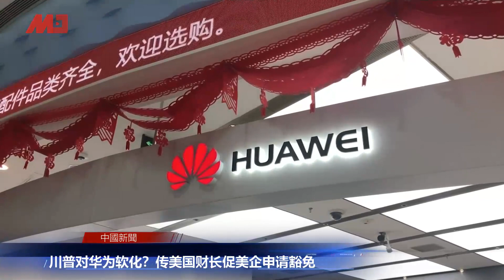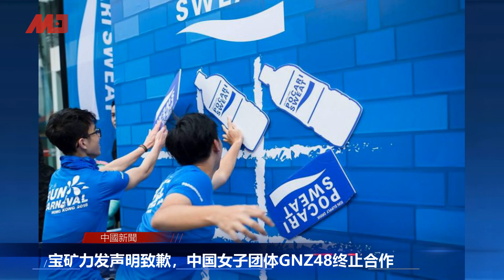中国新闻｜彭斯批宗教打贸易：中国必须改变；川普软化？美财长促美企供货华为；宝矿力挺反送中被道歉；这个人当王毅面批中国人权；游客赞三峡大坝“固若金汤”（20190711-1）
1.川普对华为软化？传美国财长促美企申请豁免  00:57
2.22国吁中国改善新疆人权，斯洛伐克女总统首批中国人权 02:50
3.宝矿力发声明致歉，中国女子团体GNZ48终止合作  04:47
4.等川普下台？专家：中国恐错估风险大  07:19
5.〝赤脚律师〞纪斯尊肠癌疑点重重 09:04
6.三峡大坝传疑虑，中国游客斥造谣替大坝背书 09:46
7.美国国安顾问会见黎智英，引北京强烈不满  10:19
8.彭斯近日频批中国：北京必须解决宗教与结构性问题 11:08
9.香港艺人陈百祥撑警：正常市民都会继续支持你  11:41

时间：美国东部时间2019年7月11日上午5点00分（北京时间7月11日下午5点00分）

03：00 专栏节目**（周日）
08：00 热门人物（周一至周五）| 历史明镜（人生之中）（周六和周日）
10：00 纽约看天下（周一至周四）| 伦敦看天下（周五）
11：00 网言网事（周一）| 明镜编辑部（周二至周四）| 大事小评（周五）| 明镜书刊（周六）
13：00 财经全观察（周三）
14：00 热门话题（周一至周五）
15：00 南央讲故事（周日）
21：00 今天大新闻（周一至周日）
23：00 中国的陷阱与困境（周一二三）
不定时：点点今天事（每日）
不定时：文革史记（周日）
不定时：迪拜看天下
**专栏包括：刘仲敬思想和友渔读书

新闻节目

04：00 中国新闻（每日）
06：00 今日华尔街 （周一至周五）
07：00 全球新闻连报（每日）
16：00 中国新闻（每日）
18：00 明镜聊天室（周一至周五）
19：00 明镜要报（每日）
24：00 梁峻说事（周一和周三）